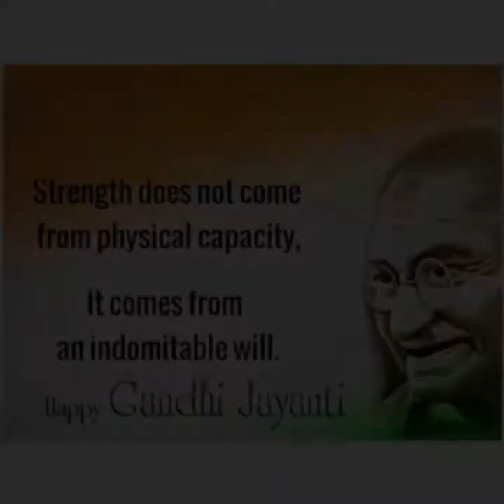Kapil Kiran Chavan (Age 6- 9), Gandhiji Fancy Dress, Navodaya English High School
Mission Improvement Foundation

(Follow / Like/ Share Page)

Judges
1) Tasneem Shaikh-
Drawing Teacher, Art Expert

2) Dr. Sanam- Teacher, Writer

3) Sonal Jhajj - EYFS Educationist , researcher, teacher, trainer, Child Counsellor